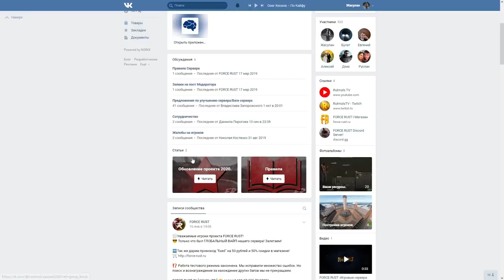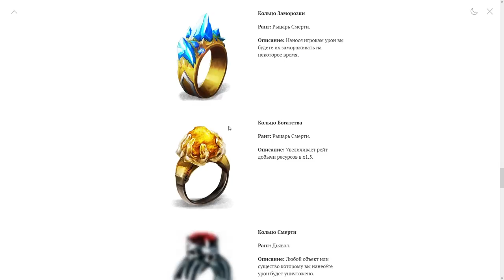✦ҚАЗАҚША РАСТ РЕЙД✦АНТИ РЕЙД ОСЫЛАЙ ЖАСАУ КЕРЕК✦ 1 БӨЛІМІ ✦#24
✅Осы серверде ойнаймын  BEARZ.RU
✅connect s1.bearz.ru:10000 для BEARZ.RU #1 MAX3 (Procedural)
✅ПРОМО : Warkey - m1xdyn

✅FORCE RUST
✅FORCE RUST #1 [ MAX2 | BR ]
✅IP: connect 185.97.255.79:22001